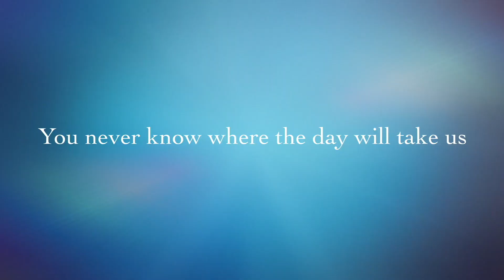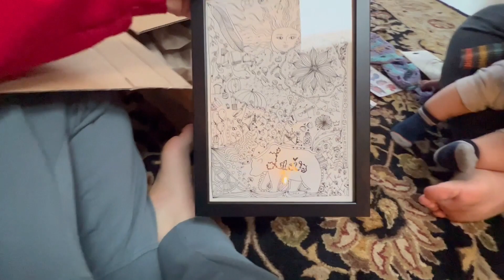Christmas Time With the Lewis Family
Christmas has come and gone too soon. We are already excited for next year. In this vlog we go from Dec 23-Dec 26. Hopefully everyone had a happy holiday season. ❤️ The Lewis Family